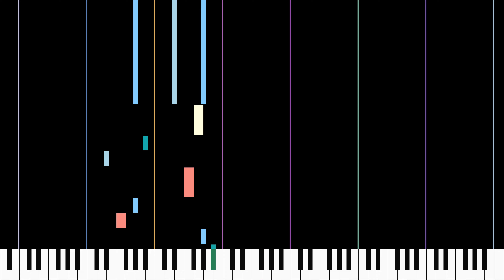Piano Solo Clef G - St Elmos Fire - David Foster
Piano Solo Clef G
St Elmos Fire
David Foster